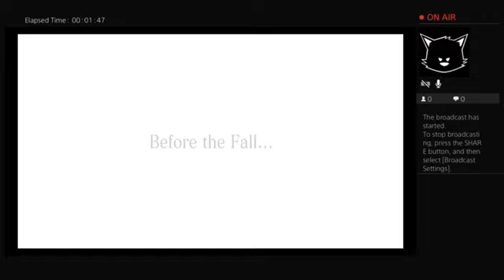Let's play Final fantasy XV Part 1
Starting a completely new game. Not using my New Game +, so unfortunately there will be some tutorial nonsense going on, but let's have some fun